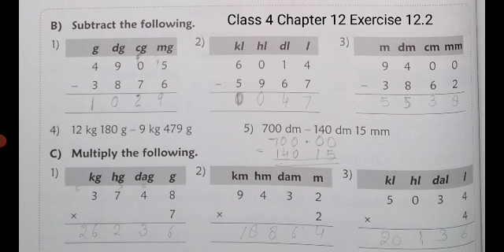CBSE board class 4th sub maths ch 12 ex 12.2 topic subtraction of measurement